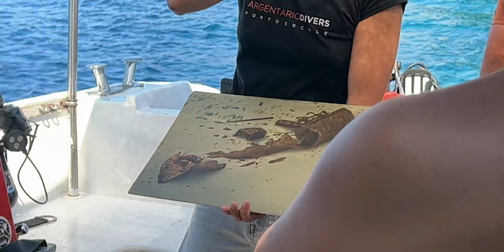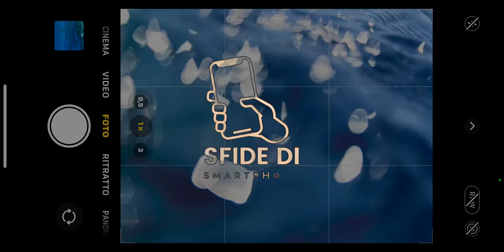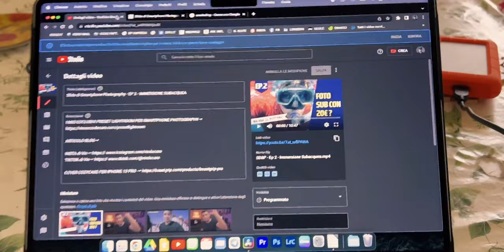Sfide di Smartphone Photography - EP 2 - IMMERSIONE SUBACQUEA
COVER COZYCASE PER IPHONE 13 PRO